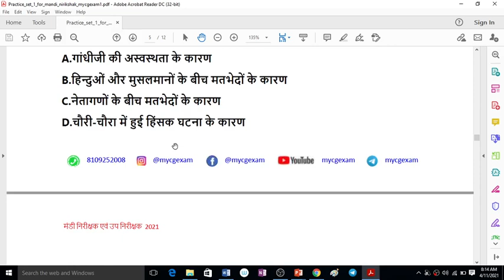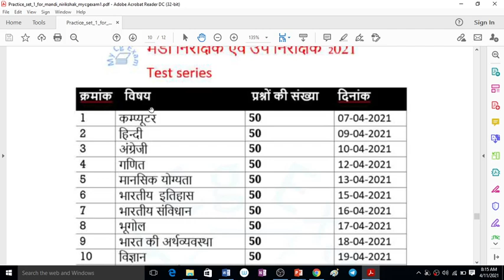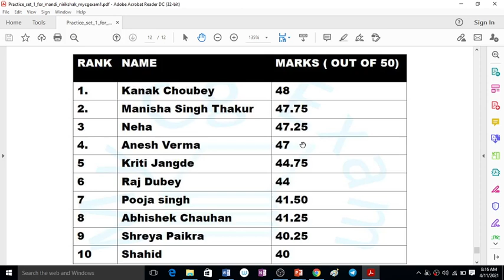मंडी निरीक्षक एवं उप निरीक्षक 2021 || test series || vyapam || practice set 1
tets series

मंडी निरीक्षक एवं उप निरीक्षक  Test series register now 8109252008

इतिहास
भारतीय संविधान एवं राजव्यवस्था
भूगोल
भारत की अर्थव्यवस्था
विज्ञान
कम्प्यूटर
करेंट अफेयर्स

हिन्दी
अंग्रेजी
गणित
मानसिक योग्यता